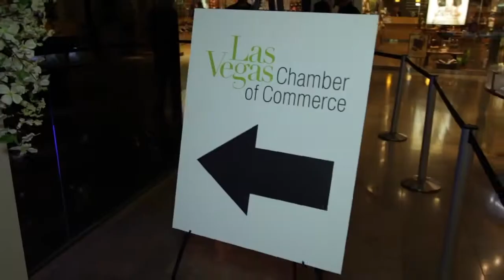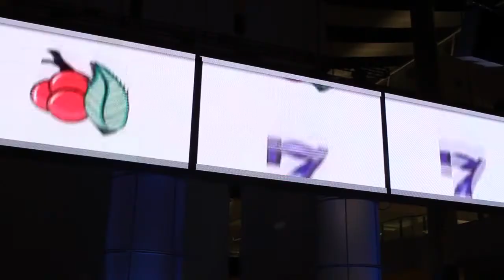BESTAgency - Fashion Show Mall - Las Vegas Chamber Of Commerce